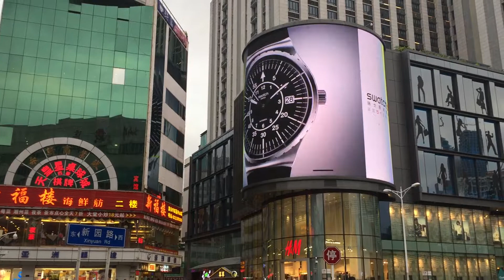1234 SPACE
Custom LED Display build impressive brand experiences!